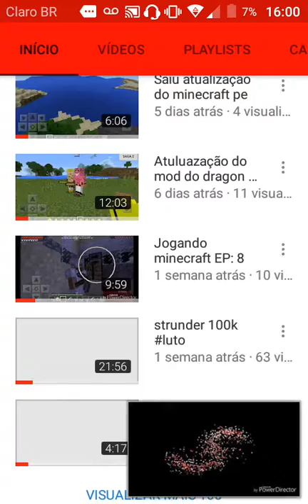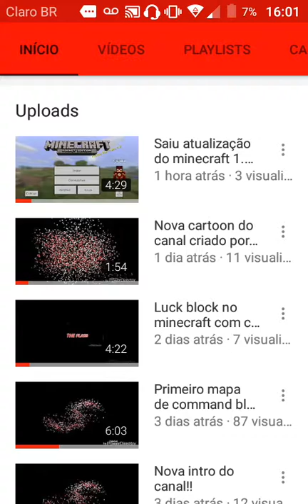SOS eu preciso de uma intro